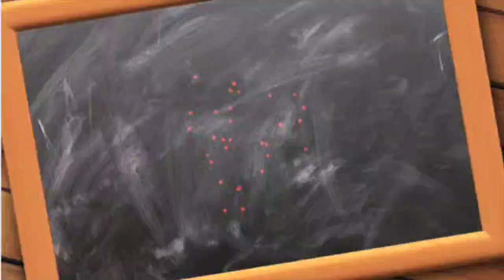МЕДИТАЦИЯ НА РАЗРЫВ С МУЖЧИНОЙ